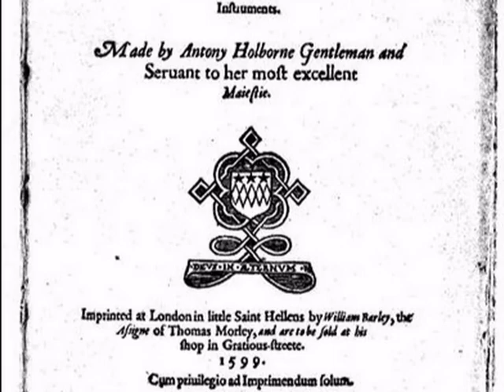Anthony Holborne - Pavane Heres Paternus